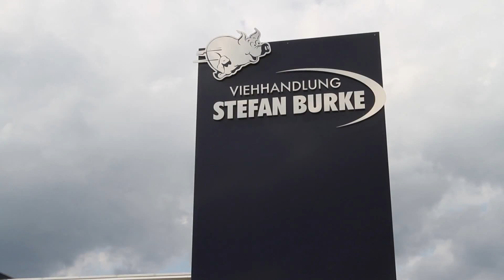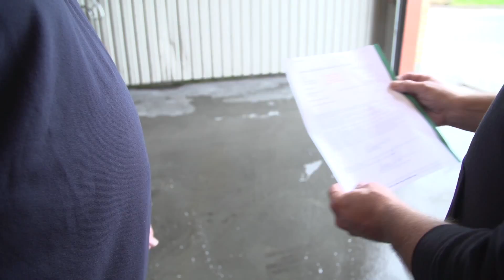Viehhandlung Burke in Molbergen (Germany) (danish version)